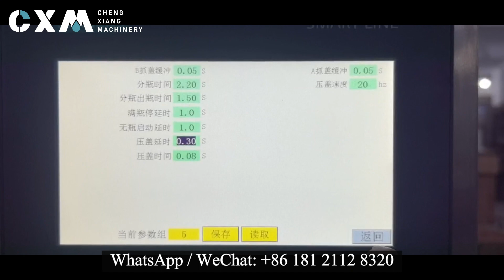Linear Capping Machine with Two Nozzles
⚫ Model: CX-ZG

💖 We are a professional manufacturer specializing in filling capping, labeling, and packaging machines for over 18 years. Our main product range includes Bottle Ultrasonic Washing Machines, Liquid Filling Machines, Capping Machines, Labeling Machines, Powder Filling Machines, Pills Counters, and more. Additionally, we offer customized solutions tailored to your specific need. Simply send us your requirements, and we'll assist you in sourcing the perfect solution for your needs.

◼ 100% Factory Director Sales+
◼ Exported 106 Countries +
◼ Engineer Overseas Service